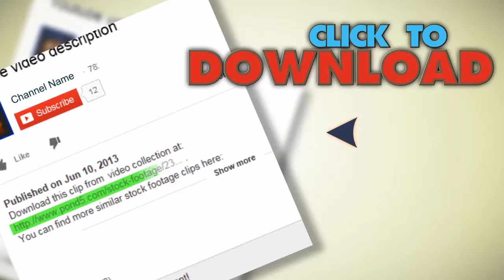Abstract Animation 04. Stock Footage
You have watched Abstract Animation 04. Stock Footage"